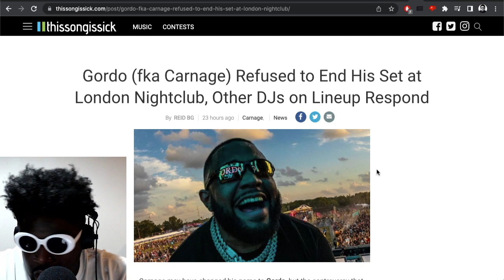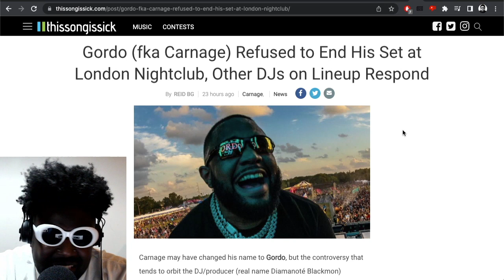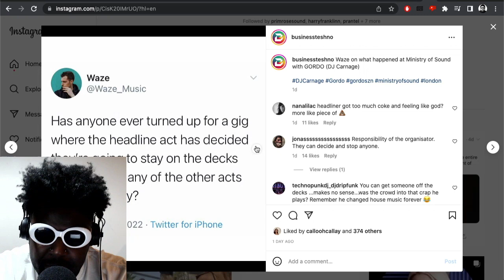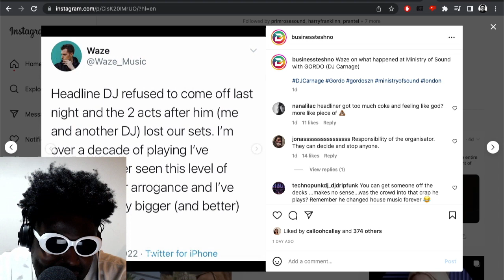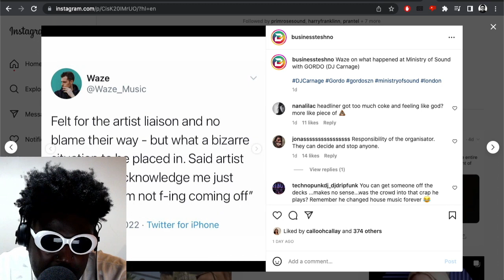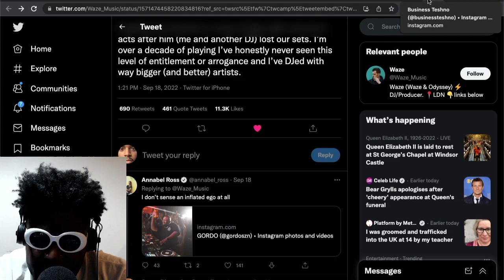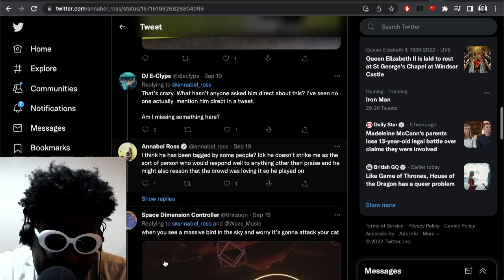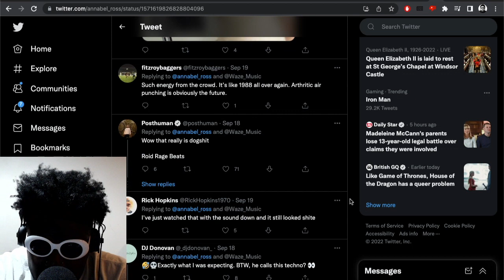Gordo REFUSES to end his set on time and makes two DJs cry